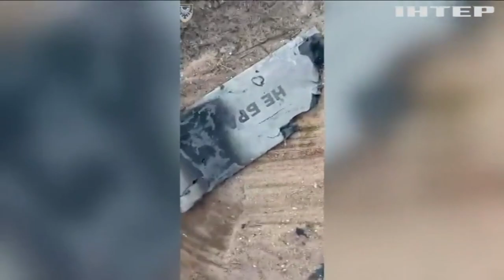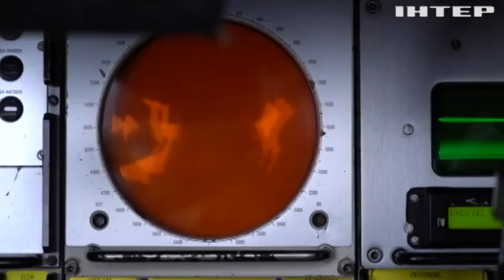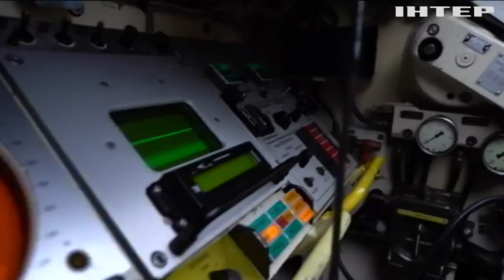Виснажити українське ППО: скільки ще "шахедів" залишилось в росіян?